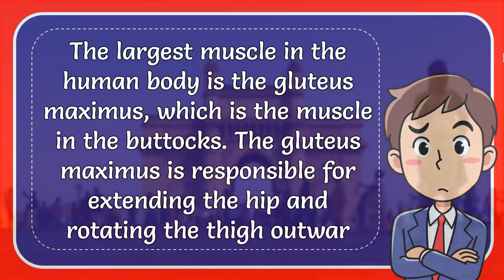What Is The Largest Muscle In The Human Body?